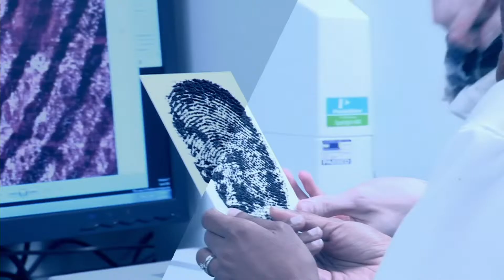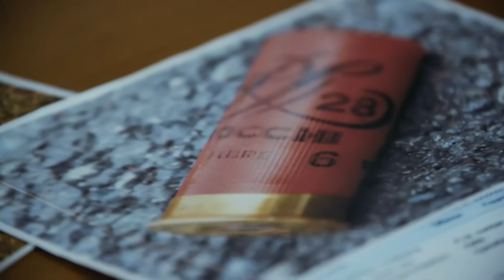Forensics: The Real CSI - Programme Review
Forensics experts and students at the University of Leicester give their opinions of the new television documentary, Forensics:The Real CSI.